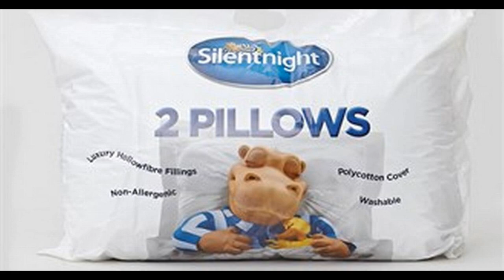Gary Neville aims dig at Mino Raiola over Man Utd's Erling Haaland pursuit